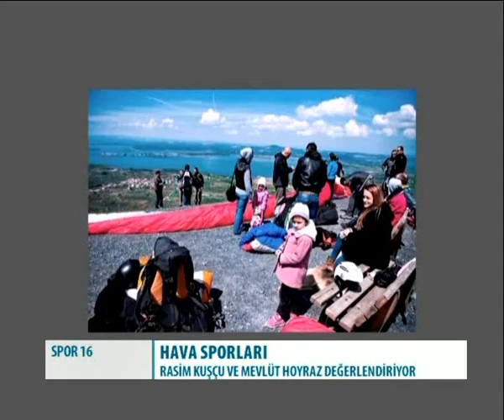SPOR 16 -02.12.2014- RASİM KUŞÇU - MEVLÜT HOYRAZ